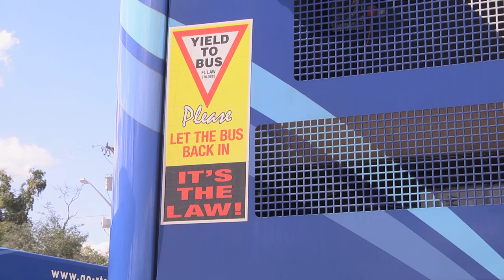Lawsuits and Insurance Claims Against RTS Have Cost Gainesville Over $1 Million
To pay for lawsuits and claims for accidents involving RTS buses, every year, the city of Gainesville sets aside a general insurance fund.